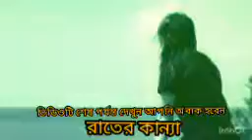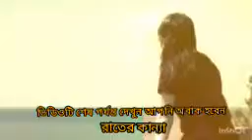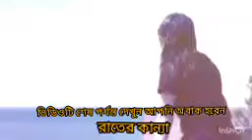রাতের কান্না। ভিডিওটি না দেখলে অনেক বড় কিছু মিস করবেন।joynal Abedin